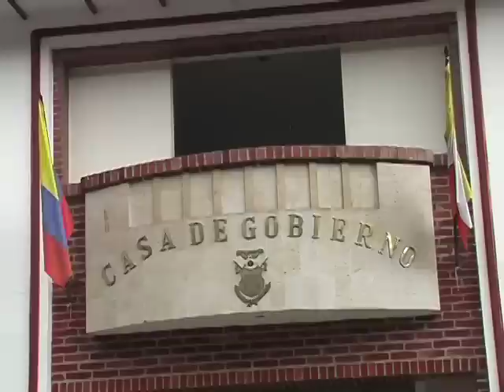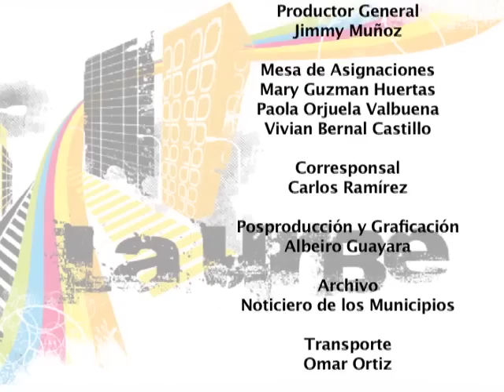PAZ DEL RIO:BOYACA RENDICION DE CUENTAS 2008 - 2011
RENDICION DE CUENTAS 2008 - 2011
PAZ DEL RIO:BOYACA
Alcalde: ELISA AVELLANEDA VEGA
Colombia